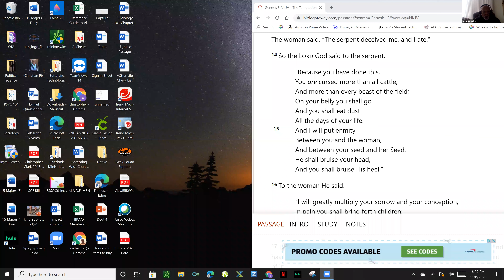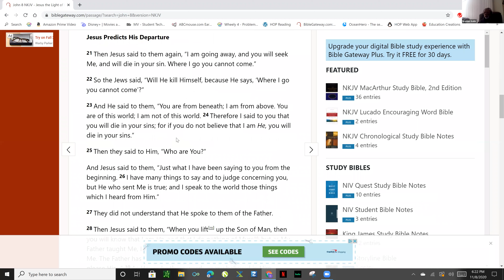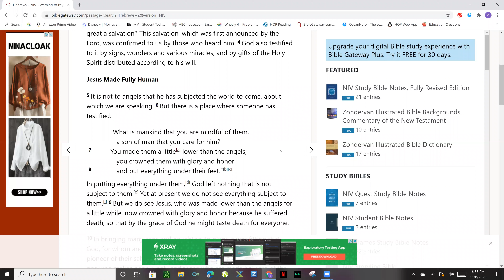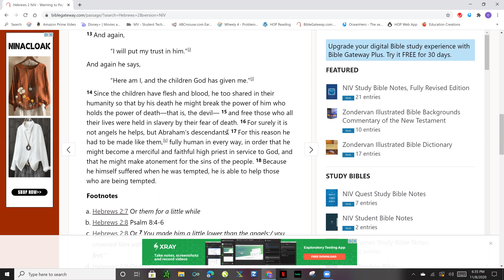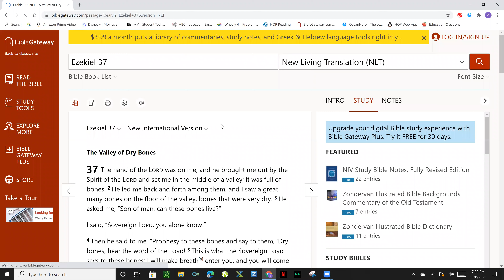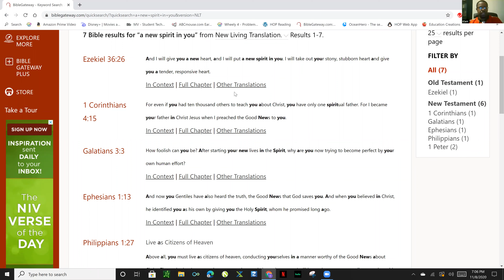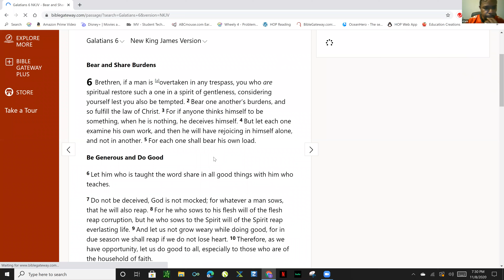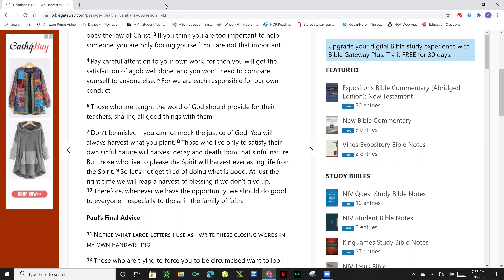SIN: Confession, Repentance, Nakedness (Part 2)_11.8.20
Facilitated by Bro Keith